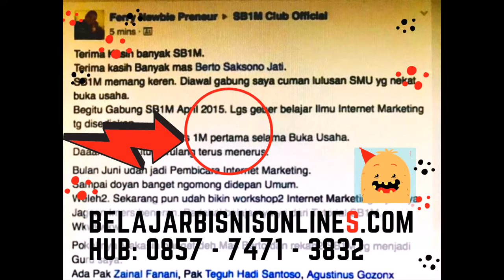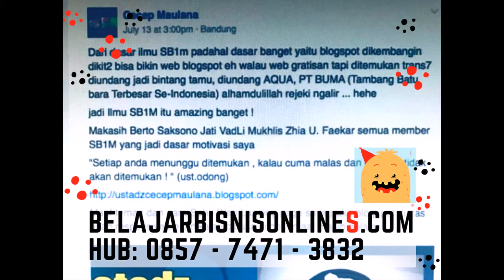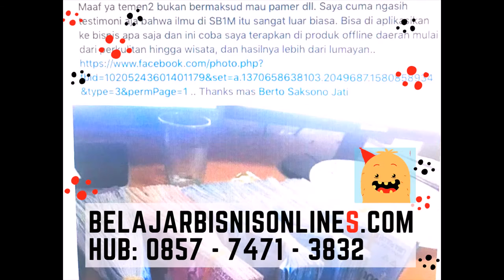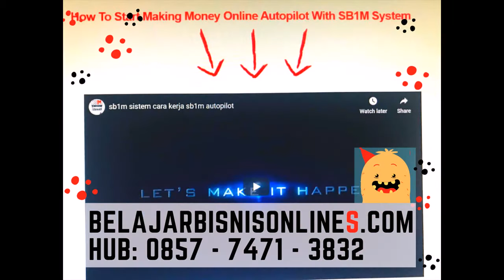Komunitas Usaha Online di Ciseeng Kabupaten Bogor Hubungi 0857 7471 3832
Inilah Komunitas Usaha Online di Ciseeng Kabupaten Bogor Hubungi 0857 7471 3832

Anda bisa Belajar bisnis sekarang juga dan segera menghasilkan dari penjualan online.
Mau Belajar Bisnis Online GRATIS selama 3 Tahun? Segera Daftarkan diri Anda.

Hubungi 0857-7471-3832